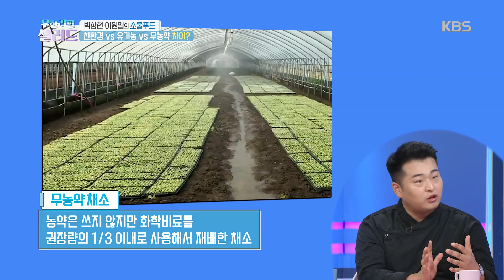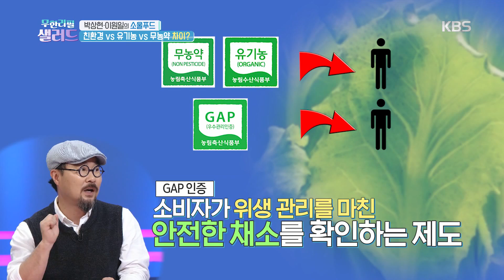채소의 맛은 모양만 봐도 알 수 있다?[무한리필 샐러드] 20191101